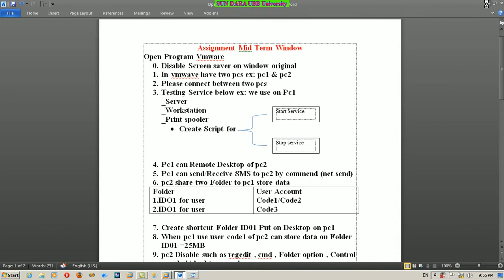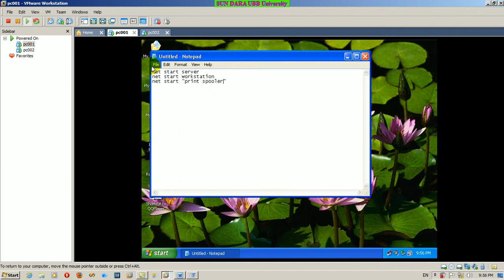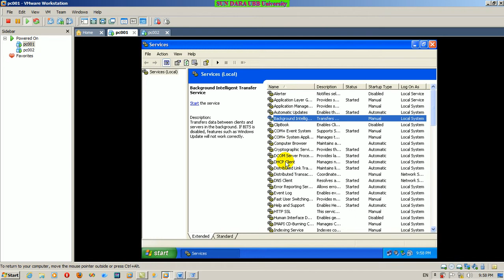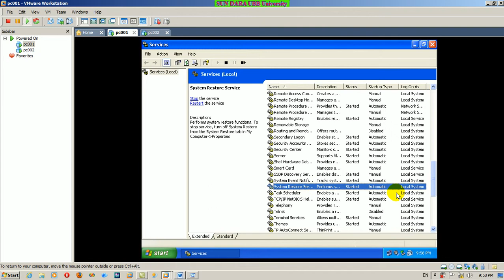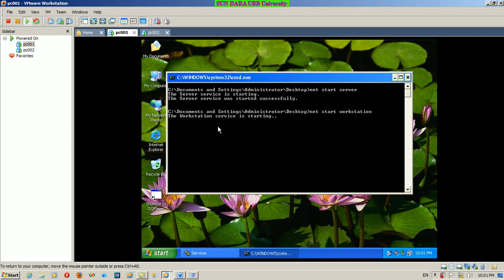3.Create Script for Start and Stop Service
Script for Start and Stop Service join domain